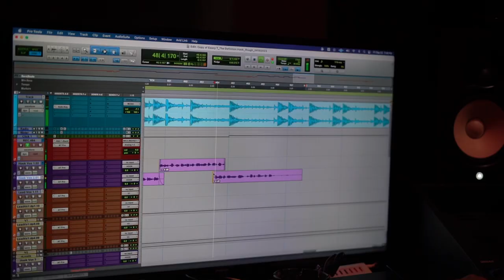Eaazy T Studio Vlog